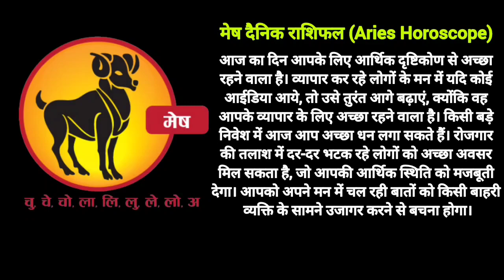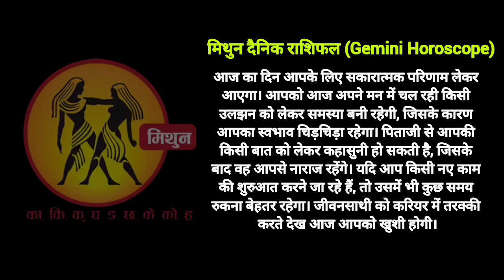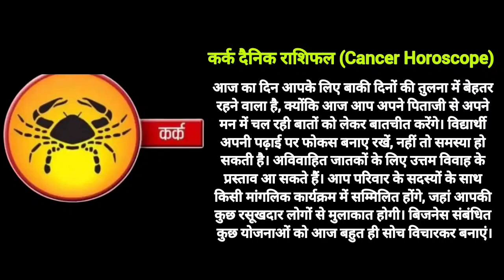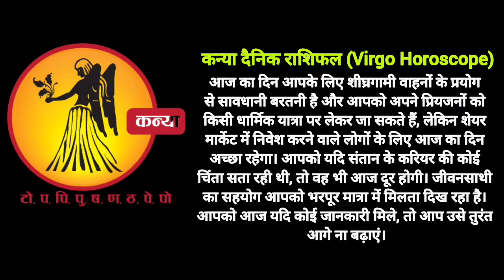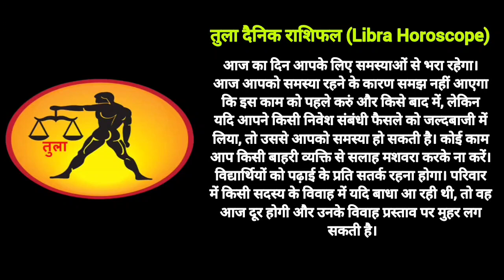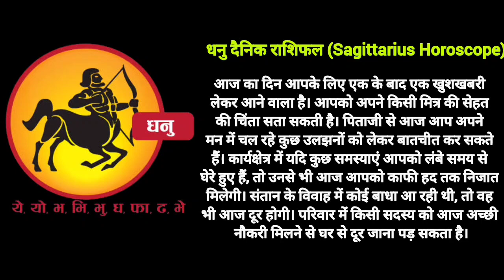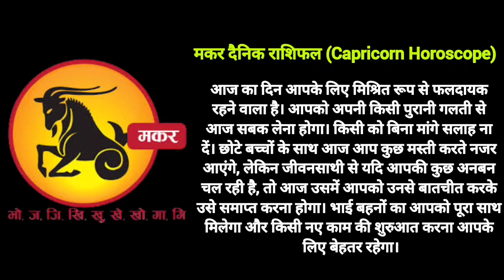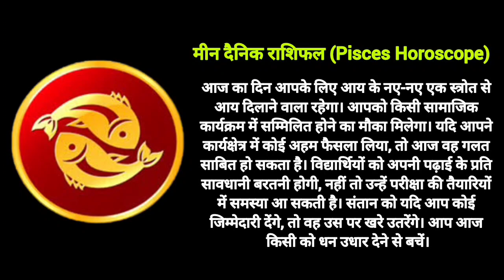Aaj Ka Rashifal 21 मई 2023, आज का राशिफल 12 राशियों का पूरा हाल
makar rashi
vrishchik rashi
mesh rashi 2023
mesh rashi
mithun rashi
dhanu rashi
kanya rashi
dhanu rashi 2023
singh rashi
mithun rashi 2023
capricorn
capricorn 2023
capricorn may 2023
capricorn today
capricorn april 2023
capricorn horoscope
makar
may horoscope 2023
makara rasi
capricorn career
capricorn tarot
capricorn love
capricorn love tarot
scorpio
scorpio tarot
scorpio may 2023
scorpio 2023
scorpio horoscope
astrology 2023
aries tarot
aries may 2023
aries horoscope
horoscope
aries
aries 2023
aries horoscope for today
aries may
gemini
gemini tarot
gemini today
gemini horoscope
aquarius
meen rashi
kanya rashi 2023
sagittarius
sagittarius tarot
sagittarius may 2023
sagittarius horoscope
sagittarius 2023
sagittarius career
libra
libra may 2023
libra horoscope
libra 2023
virgo
virgo tarot
virgo may horoscope
virgo horoscope
virgo may 2023
virgo 2023
virgo may 2023 tarot
leo
leo tarot
leo 2023
leo horoscope
leo may 2023
leo today
gemini
gemini tarot
gemini 2023
gemini today
gemini horoscope
rashifal
12 राशियों का राशिफल आज का
today राशिफल
2023 राशिफल
राशिफल दैनिक
नवभारत राशिफल
dainik bhaskar rashi bhavishya
कुभा राशी
कर्क राशि आज
वष राशिफल
भास्कर राशिफल
वर्षिक राशिफल
१२ राशियों का राशिफल आज का